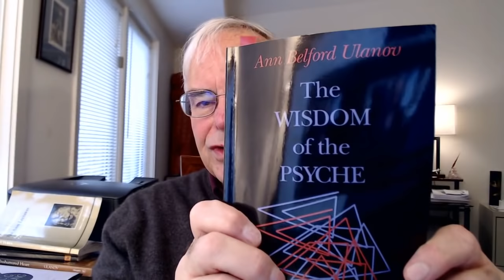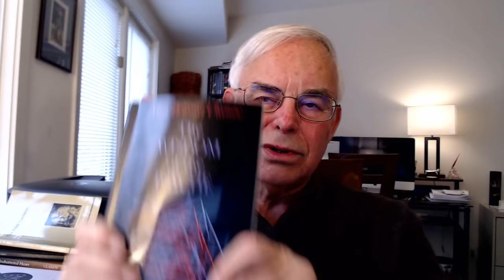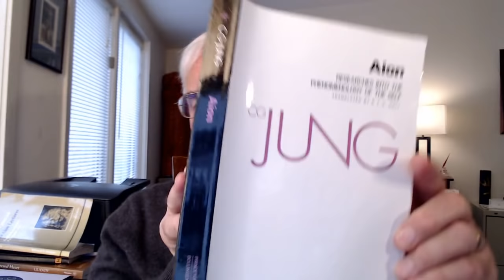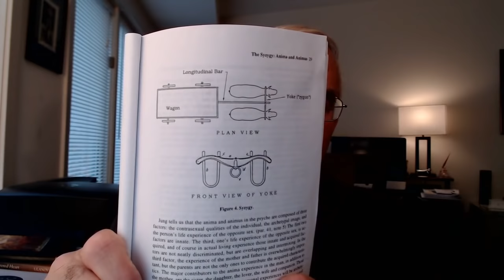Did Dr. C.G. Jung Fall for the Devil's Trick? What Is It? Why Did Dr. Ann Belford Ulanov Think So?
Reference: This Behind the Scenes reading will be an excerpt from an essay called "The Devil's Trick" by Dr. Ann Belford Ulanov, which appears as Chapter II of _The Wisdom of the Psyche_, republished by Daimon Verlag in 2000.

Also referenced is _The Living God and Our Living Psyche_ by Ann Belford Ulanov published by William B. Eerdmans Publishing Company, Grand Rapids & Cambridge (UK).

Where do we find examples of this problem today?

To participate in our Advanced Reading Group video conference seminars on Zoom, please support our work at the $10 per month level on Patreon Seminar meetings are most Tuesdays at 1:30 p.m. Eastern U.S. time.  The Seminar is intended as a graduate level course on the current topic, although we grant no credits nor degrees.   Replays of all of the sessions are available in our Advanced Reading Group DropBox.  We are currently studying Aion: Researches into the Phenomenology of the Self, Volme 9ii of _The Collected Works of C.G. Jung_.